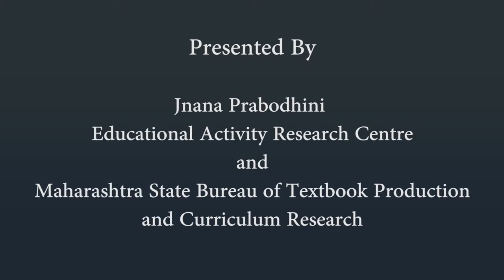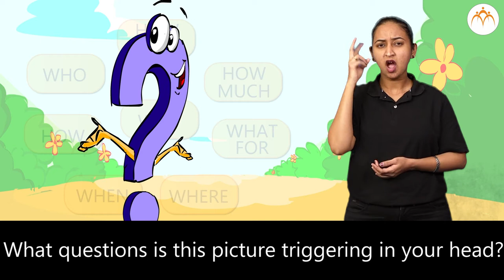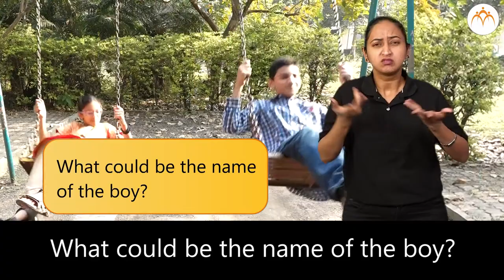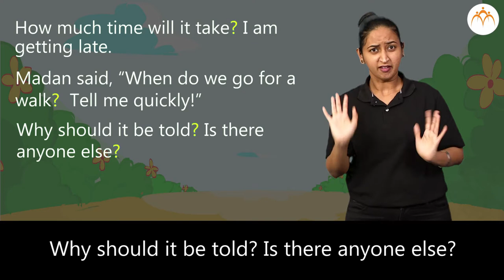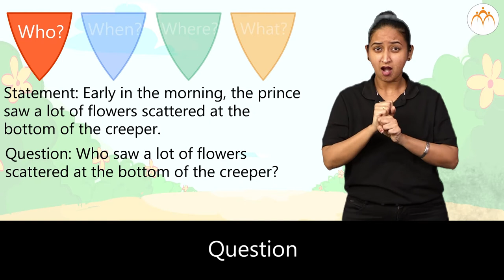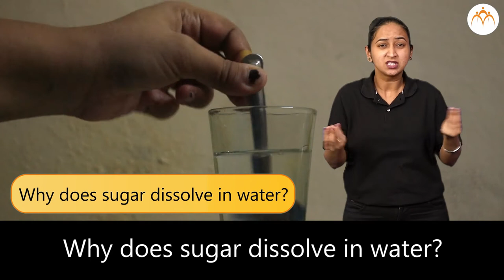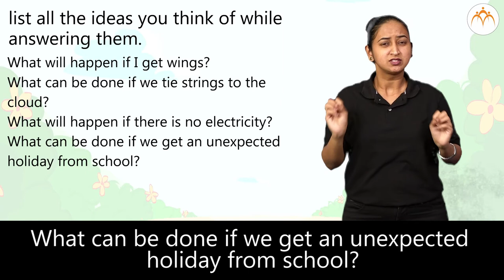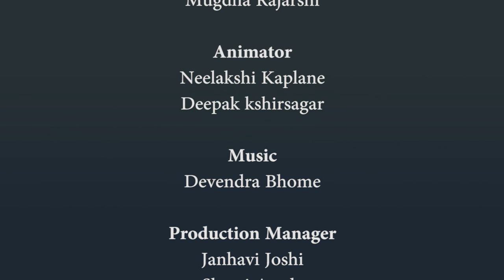Questioning Skill | 2 nd | ISL (Indian Sign Language)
Questioning Skill, 2 nd, ISL Marathi language learning content, Class 2, Jnana Prabodhini, Maharashtra Board,gyanqr​​,